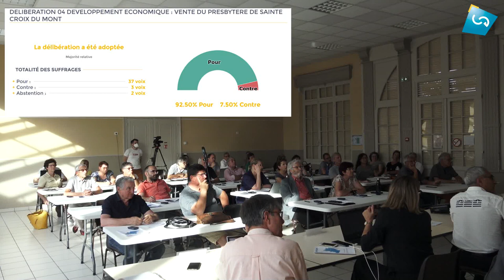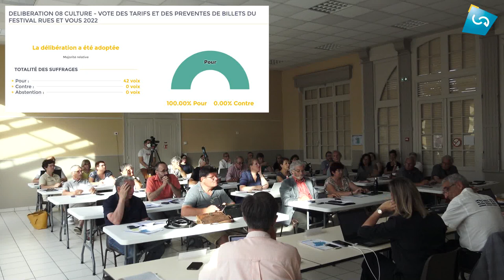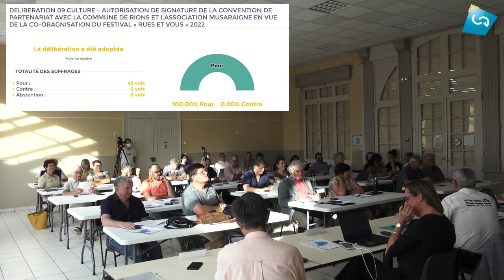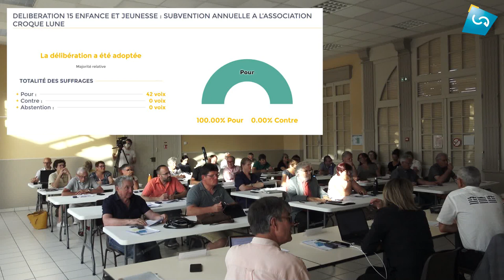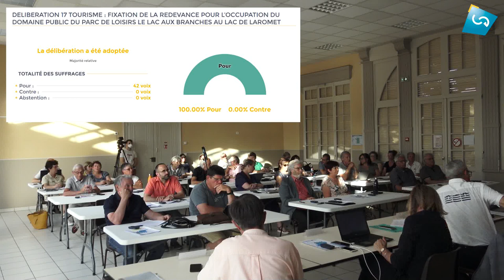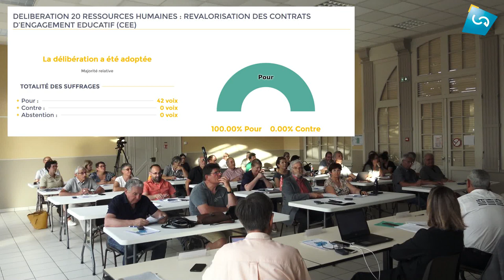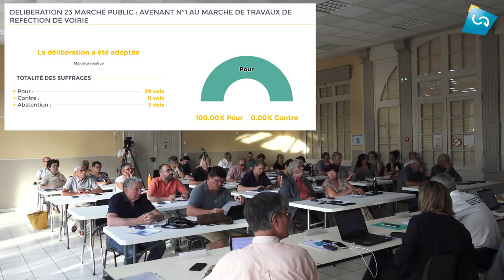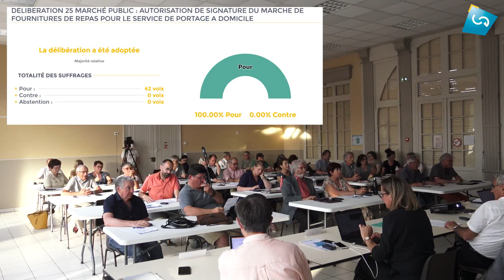Conseil communautaire du 18 mai 2022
Le conseil communautaire du mercredi 18 mai 2022 s'est tenu à Monprimblanc (salle communale) sous la présidence de Jocelyn Doré, maire de Cadillac-sur-Garonne.
00:00:00 Appel et informations
00:03:00  Présentation du vote électronique
00:05:25 Les décisions
00:07:50 Administration Générale : subvention a l’association « mission locale des 2 rives «
00:11:00 Développement économique : avenant n °2 a la convention srdeii (nouvelle aquitaine)
00:14:00 PGD : acquisition du terrain de l’uctom sur la commune de Virelade et Saint-Michel-de-Rieufret
00:21:00 Développement économique : vente du presbytère de Sainte-Croix-du-Mont
00:31:00 GEMAPI : convention entre epci pour la prise en charge des frais de stage papi / mémoire des risques
00:32:00 Culture - autorisation de signature du contrat territorial d’Éducation artistique et culturelle (coteac) 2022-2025
00:37:00 Culture : aides aux communes : attribution de subventions au titre de la culture 2022
00:39:00 Culture : vote des tarifs et des préventes de billets du festival rues et vous 2022
00:41:00 Culture : autorisation de signature de la convention de partenariat avec la commune de Rions et l’association musaraigne en vue de la co-organisation du festival « rues et vous » 2022
00:43:00 Culture : autorisation de signature de la convention de partenariat avec les communes de Virelade et de Cérons en vue de la co-organisation de spectacles itinérants dans le cadre du festival « rues et vous » 2022
00:47:00 Sport : attribution de subventions aux associations sportives 2022
00:48:00 Sport : demande de subvention au département aide emploi sportif
00:50:00 Enfance et jeunesse : modification du règlement intérieur du point loisirs accueil jeunes (plaj)
00:52:00 Enfance et jeunesse : convention réfèrent santé et accueil inclusif concernant le multi-accueil ocabelou
00:55:00 Enfance et jeunesse : subvention annuelle a l’association croque lune
01:01:00 Tourisme : cotisation annuelle a l’association « route des vins de bordeaux en graves et sauternes »
01:05:00 Tourisme : fixation de la redevance pour l’occupation du domaine public du parc de loisirs le lac aux branches au lac de Laromet
01:08:00 Tourisme : mise en place d’un tarif exceptionnel dans le cadre de l’appel a manifestations d’intérêt pour le développement d’une offre de balades fluviales sur la Garonne
01:12:00 Ressources humaines : recours aux contrats saisonniers
01:14:00 Ressources humaines : revalorisation des contrats d’engagement éducatif (cee)
01:15:00 Marché public : avenant au marché gestion des multi-accueils
01:19:00 Marché public : avenant de prolongation du marché de location de véhicules frigorifiques
01:22:00 Marché public : avenant n°1 au marché de travaux de réfection de voirie
01:33:00 Marché public : avenant n°2 prolongation au marché d’assistance à l’élaboration du plan local d’urbanisme intercommunal
01:35:00 Marché public : autorisation de signature du marché de fournitures de repas pour le service de portage a domicile
01:40:00 Approbation du procès-verbal du 13 avril 2022
01:41:00 Questions orales